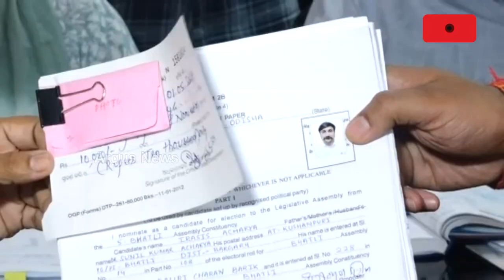ନାମାଙ୍କନ ସହ ଶକ୍ତି ପ୍ରଦର୍ଶନ || Nomination || 2024 Election || Odisha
ନିର୍ବାଚନ ପ୍ରଚାର ସହ ଜୋରଦାର ଚାଲିଛି ନାମାଙ୍କନ. ସମର୍ଥକ ଦଳବଳ ଧରି ପ୍ରାର୍ଥୀ କରୁଛନ୍ତି ଶକ୍ତି ପ୍ରଦର୍ଶନ...ବରଗଡ଼ ସଂସଦୀୟ କ୍ଷେତ୍ରରୁ ନାମାଙ୍କନ ଭରିଲେ ବିଜେପି ପ୍ରାର୍ଥୀ ପ୍ରଦୀପ ପୁରୋହିତ... ଆସ୍କାରୁ ବିଜେପି ପ୍ରାର୍ଥୀ ଅନିତା ଶୁଭଦର୍ଶିନୀଙ୍କ ନୋମିନେସନ୍